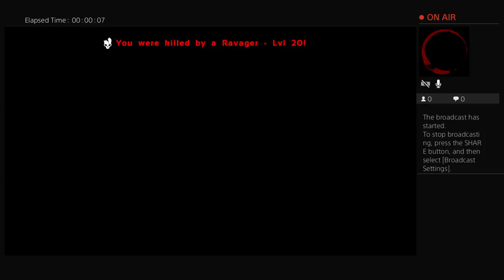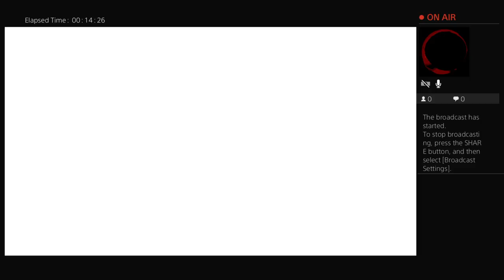Ark survival evolved aberration part 2